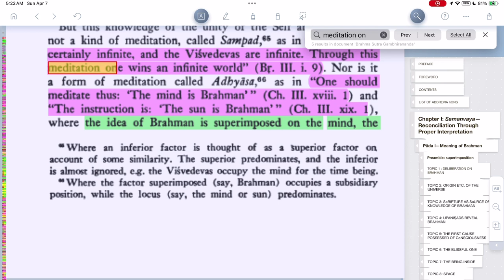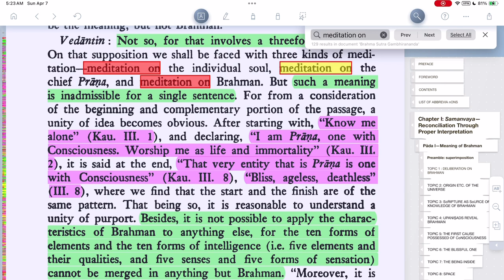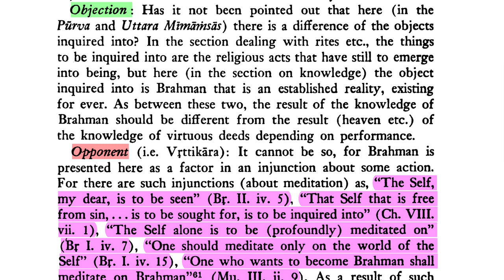Brahma-sūtra 1.1 Adhikaraṇa 4 Part 5—Vedantists' Objection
Namaste 🙏 We continue with the discussion between the Vṛttikāras, those who like to make a difference in Brahman, to create Brahman or the concept of Brahman as an object with duality, and the home team, the Vedāntins, those who follow the actual instructions of the Upaniṣads.

So what are those instructions? We've been talking here about how since Brahman is non-dual, it's not really possible to meditate on it directly. And yet this is what the Vṛttikāras would have us do. They want to say that we should meditate on Brahman directly. So what actually happens when you try to do that?

Well, you can get lost in a rabbit hole looking for Brahman.

DOWNLOADS:
Śrī Brahma-sūtra, trans. Gambhīrānanda Svāmī (Advaita Ashram):